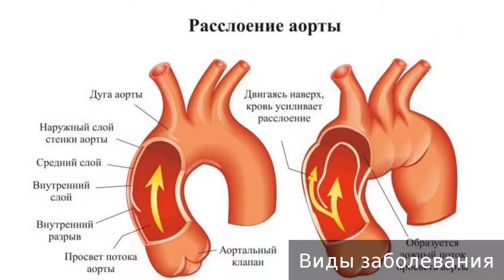Расслоение аорты. Как лечить расслоение аорты.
Расслоение аорты. Не занимайтесь самолечением, обращайтесь к врачу.

00:13 - Причины возникновения
00:47 - Симптомы
01:22 - Виды заболевания
02:09 - Диагностика
02:30 - Действия пациента
02:39 - Лечение
03:15 - Осложнения
03:43 - Профилактика